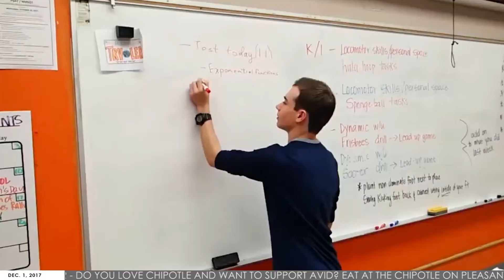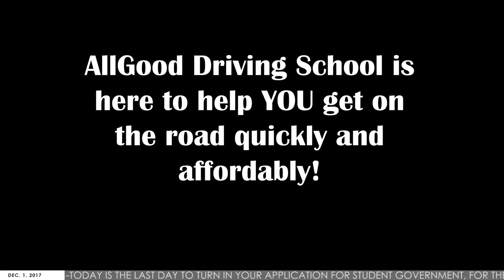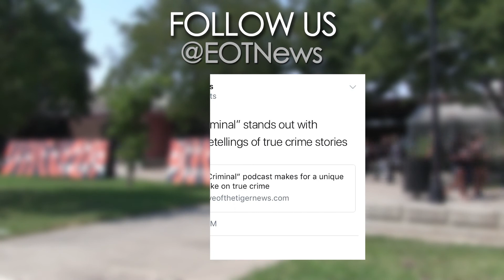Eye of the Tiger: Dec. 1, 2017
RHS Marching Band and Colorguard win championship competition following an undefeated season. The RHS Dance Team performed in Disneyland over break, and the dance classes prepare for their Winter show. Jamie Handling's ERWC class created new ROAR lessons for the Spring term.